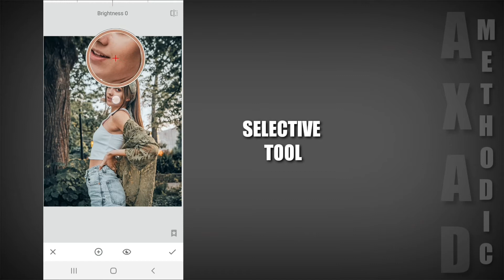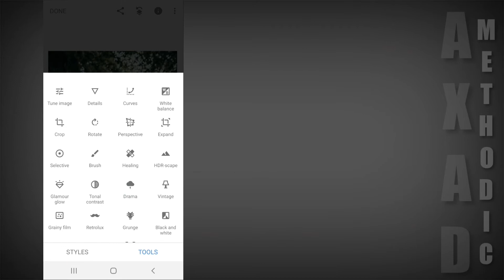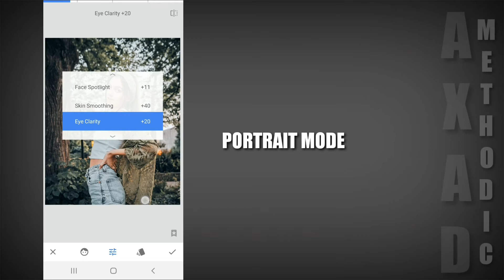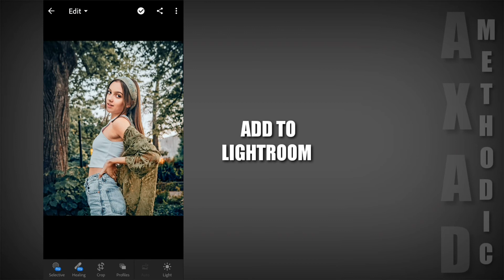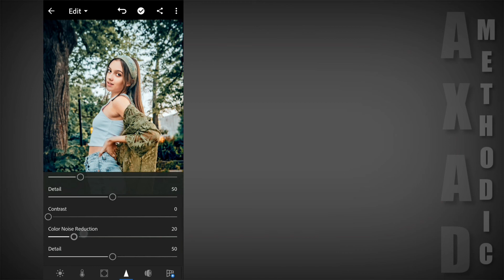Snapseed tutorial - Snapseed Beginner Tutorial |Lightroom app| Android and iPhone by axad methodic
This Snapseed beginner tutorial shows you exactly what you need to make your images and thumbnails look better and pop. If you're a beginner at Snapseed and want to make your images, photos and thumbnails look the best they can, and do it all on your phone, this Snapseed editing tutorial was made for you. Snapseed is a free app available on Android and iPhone (all iOS) and the best photo editing app available. Enjoy!

This easy to follow tutorial uses the free Snapseed app to walk you through the simple steps of making your images, photos and YouTube thumbnails look better. Make them POP with this free photo editing app that's available on Android and iOS (iPhones).

snapseed photo editing tutorial by Axad Methodic 2020

channel link : UCxw_7bGccEieefUGgXB_F8A